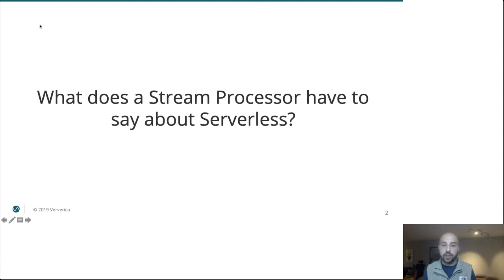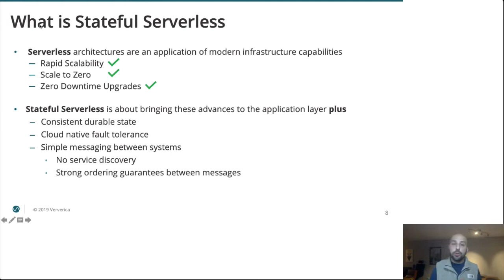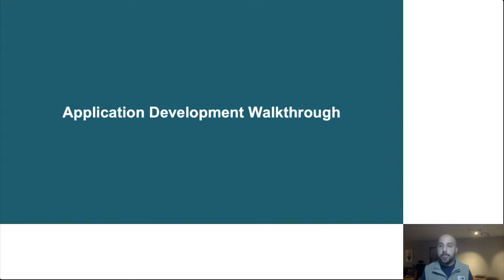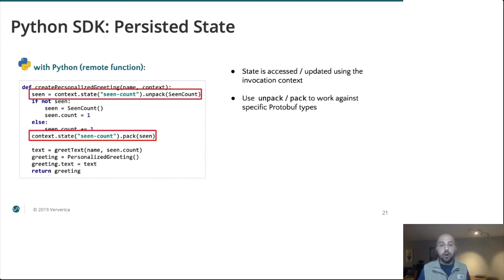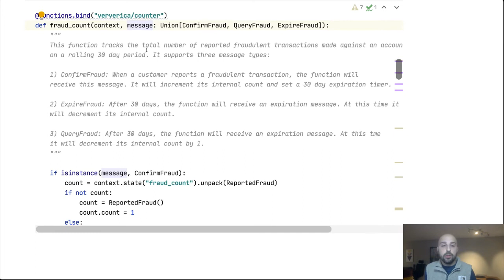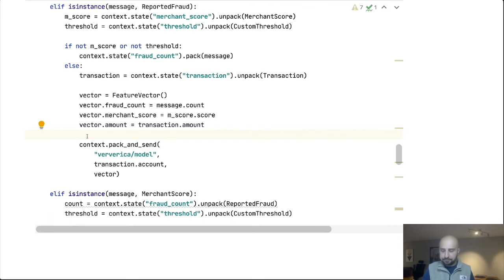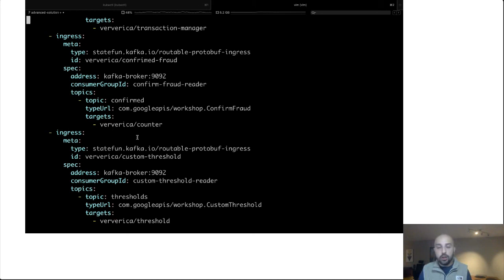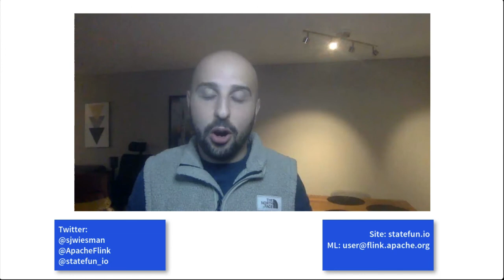Hands-On Stateful Serverless Applications with K8s and Stateful Functions - Seth Wiesman, Ververica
Stateful Functions is a framework that makes it simple to build consistent stateful serverless applications. StateFun is designed to work with popular event-driven FaaS platforms like AWS Lambda, KNative, etc., and provides out-of-the-box consistent state and reliable messaging to FaaS platforms, in a way that preserves the serverless experience and elasticity of these platforms. Stateful Functions is not a library that proxies state access to a database, but an independent event-driven stack replacing the traditional database. The talk will take the audience step-by-step through building and deploying a Stateful Functions application that tracks user events and runs a stateful ML classifier.